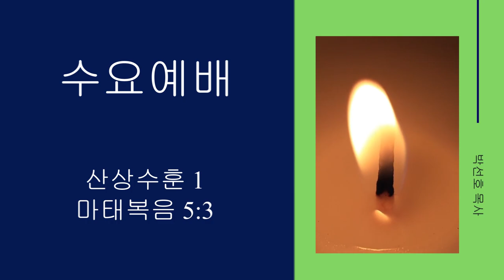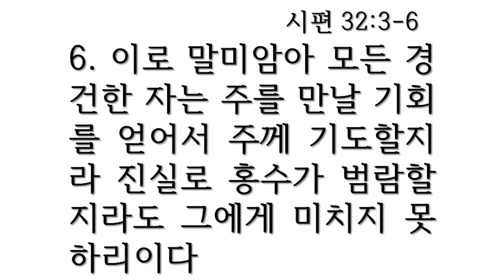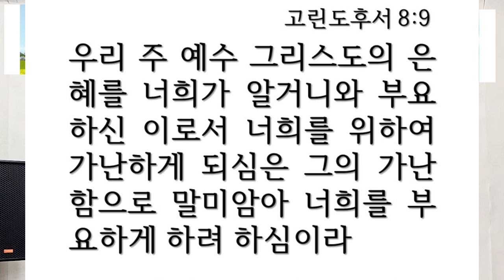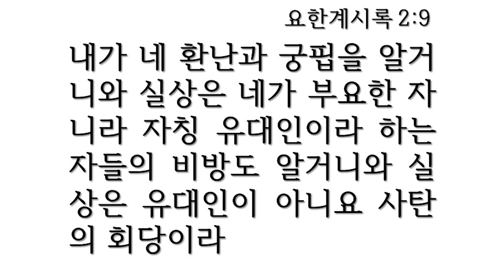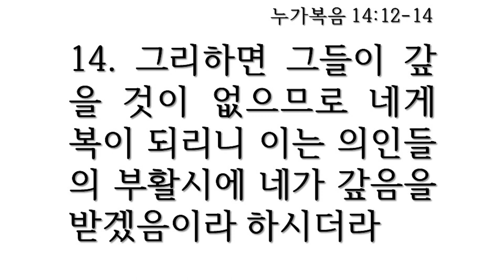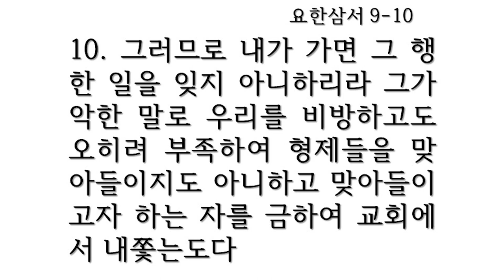수요예배 (2023.10.26)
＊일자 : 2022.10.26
＊성경 : 마태복음 5:3
＊제목 : 산상수훈 1
＊설교 : 박선호 목사
3.  심령이 가난한 자는 복이 있나니 천국이 그들의 것임이요